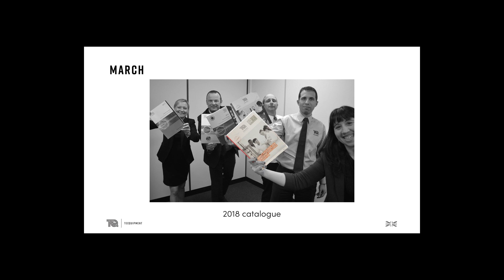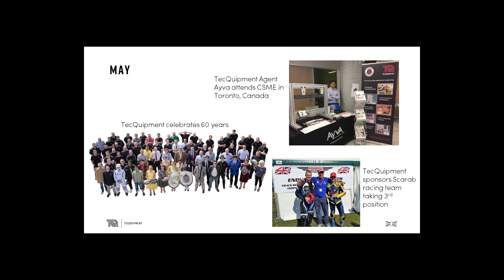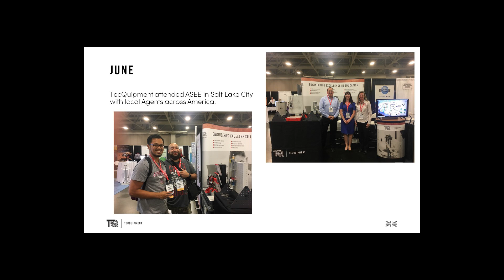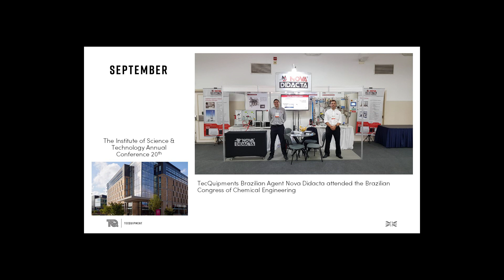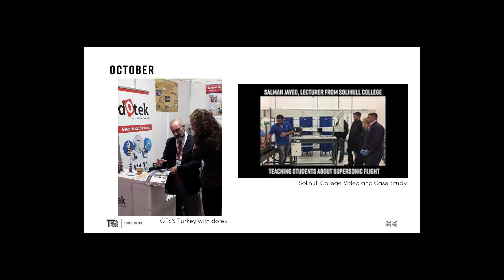TecQuipment's Highlights of 2018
Turn the sound up to listen to the TecQuipment story of highlghts from around the world during 2018.